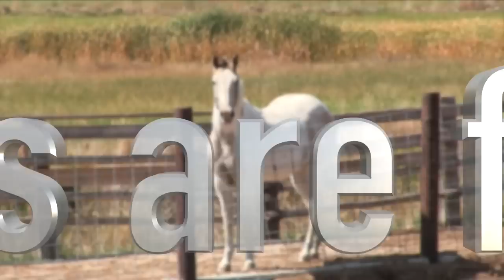Exposed to the Elements: Government-Funded Animal Neglect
Please help HFA stop tax-payer funded payments to livestock producers who neglect farm animals.